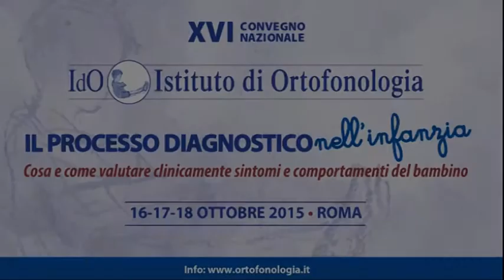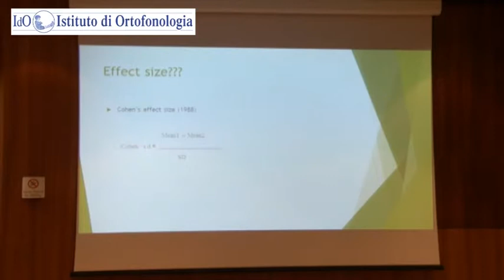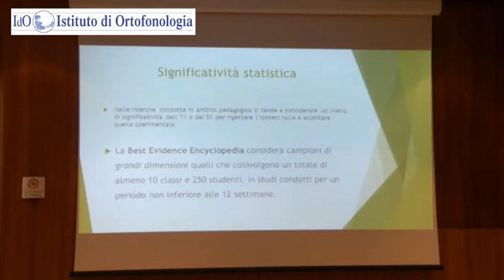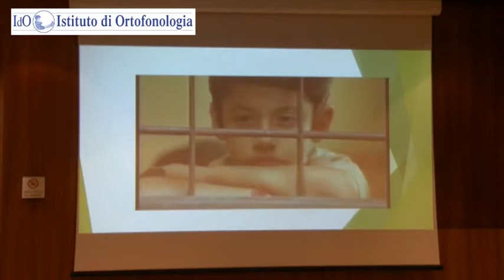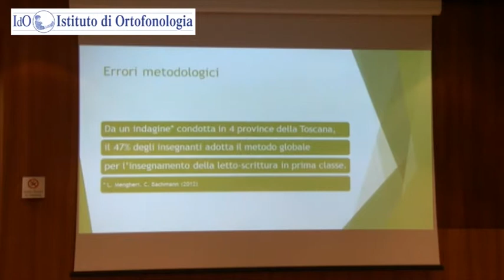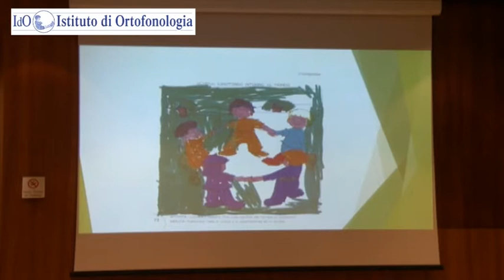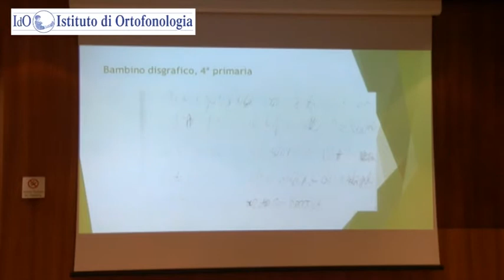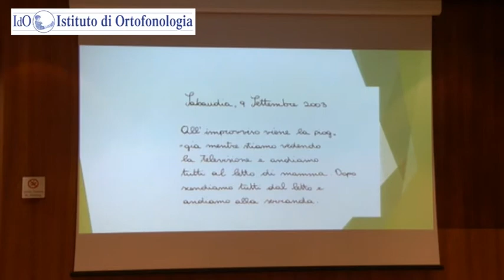Raffaele Ciambrone, Dirigente MIUR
“BES DALLA NORMATIVA ALLA DIDATTICA INCLUSIVA”